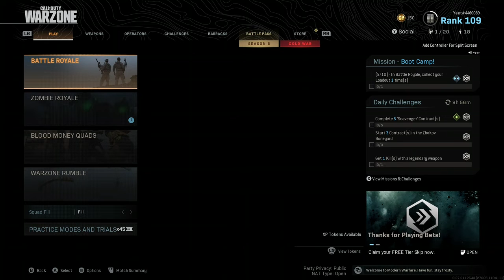Getting the Win | Warzone | Plunder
warzone #2021 | Dropping here is basically a Mini Warzone - get the W